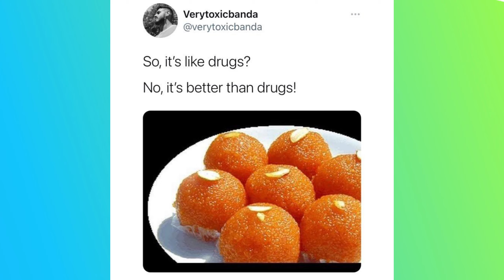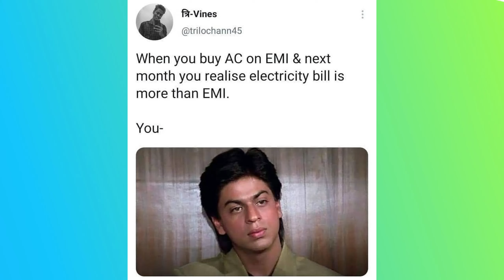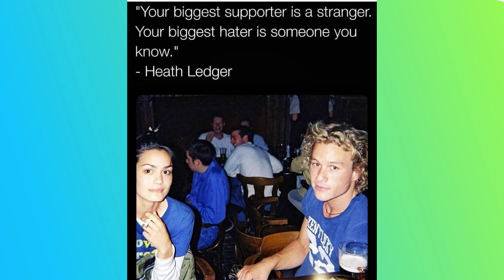Dank Funny Memes 😂🔥 Funny Memes Compilation v54